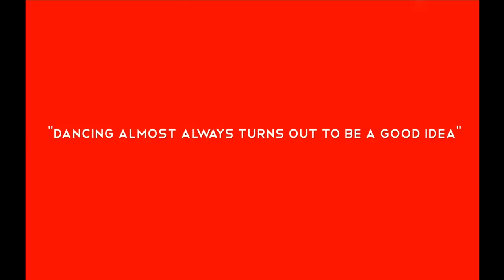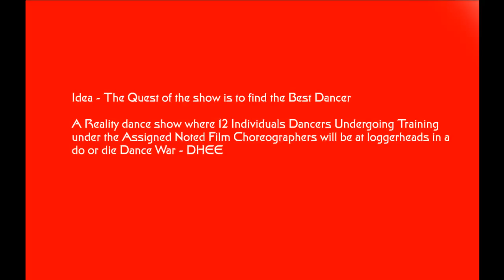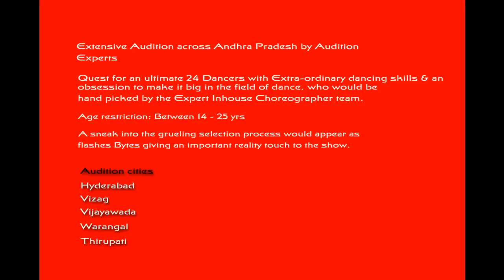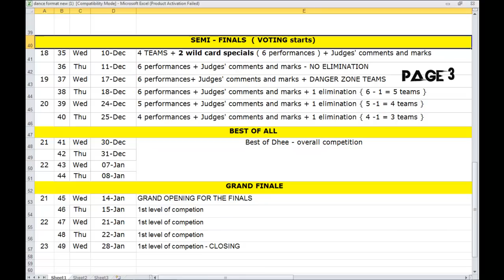TV Reality Dance Show Project Presentation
Television Reality Dance Show Presentation
Aka - Dhee 1 Etv Project Presentation

Note - This video does not Apply to be a Standard Format! This is one of its own kind of Presentation!! However Viewers can Come up with their own style of presentation after watching this!